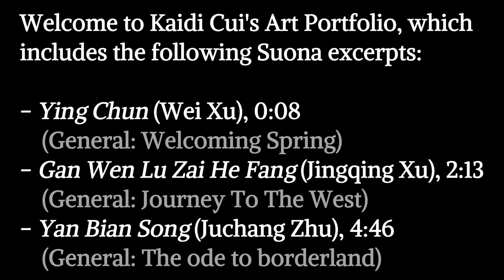Kaidi Cui - Arts Portfolio (Suona Instrumental Performance)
Welcome to Kaidi Cui's Art Portfolio, which
includes the following Suona excerpts:

- Ying Chun (Wei Xu), 0:08
    (General: Welcoming Spring)
- Gan Wen Lu Zai He Fang (Jingqing Xu), 2:13
    (General: Journey To The West)
- Yan Bian Song (Juchang Zhu), 4:46
    (General: The ode to borderland)